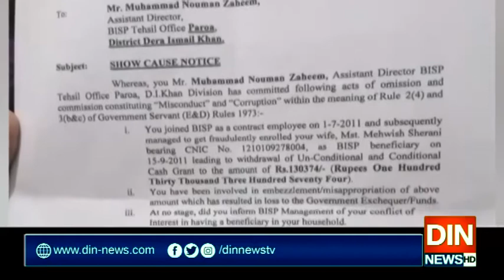بینظیر سپورٹ پروگرام میں خرد برد کا معاملہ